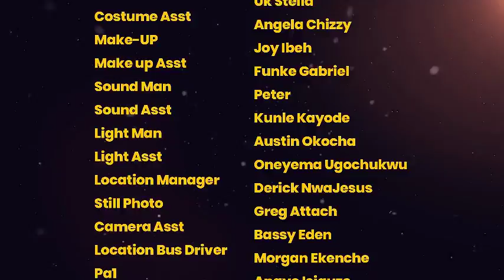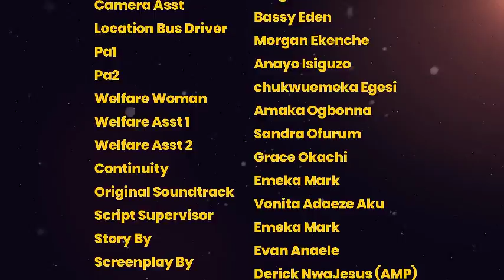HASTE IN LOVE - UCHE OGBODO, BRYAN EMMANUEL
NOLLYWOODBASE TV movies brings you the best of entertainment on YouTube channel, FREE movies is all you get here each time you visit the YouTube Channel.